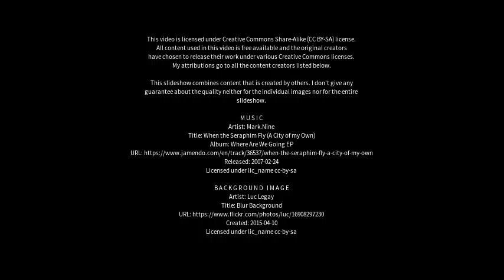Best places to visit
Best places to visit - Guixi (China) Best places to visit - Slideshows from all over the world - City trips, nature pictures, etc.